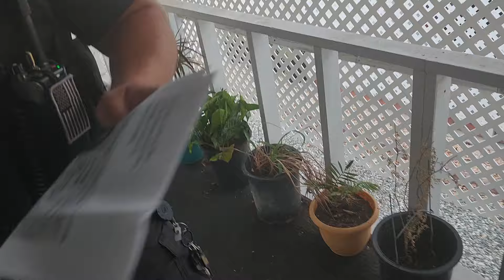Note full of lies stuck in my door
They are not respecting the restraining order. They should not be trying to harass me like this. They lie, and they cheat.